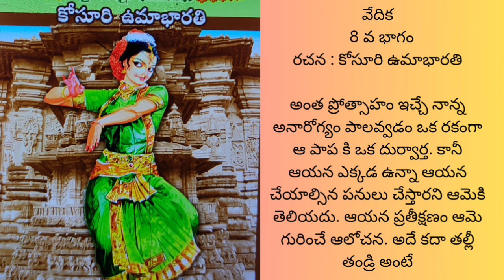వేదిక 8 వ భాగం.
వేదిక@teluguseriyalslibrary